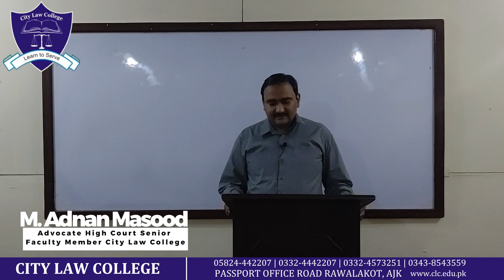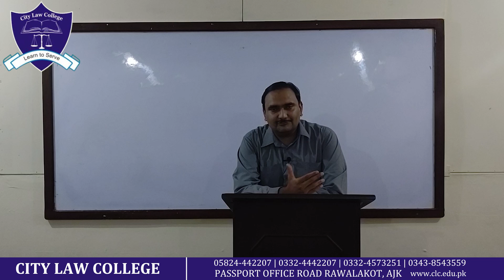What is Investigation Under CRPC By Legal Views City Law College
Join us at City Law College as we delve into the intricacies of "Investigation Under CRPC" with our expert legal views. Understand the processes and procedures outlined in the Criminal Procedure Code (CRPC) of Pakistan, and gain valuable insights into criminal investigations. Perfect for law students and legal professionals alike!